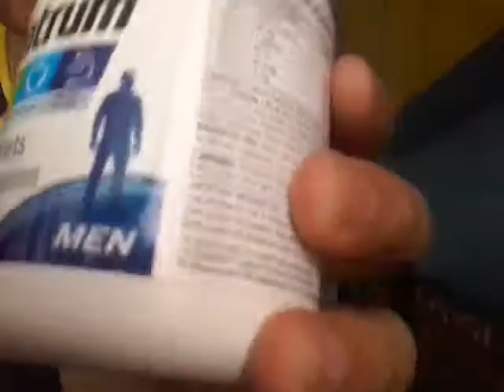Infinyty dubsmash TIME.LANCE TUBE hd Productions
This is awesome men men